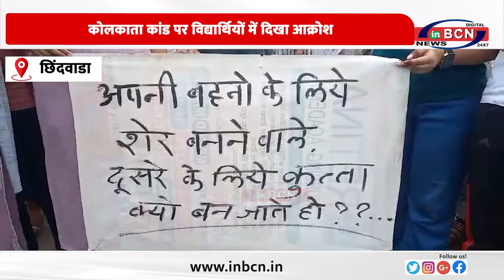छात्र संघ ने महिला अपराधों के विरोध में निकाली रैली........INBCN NEWS